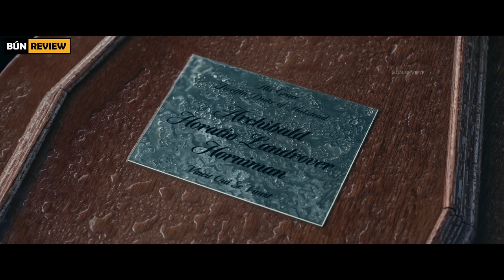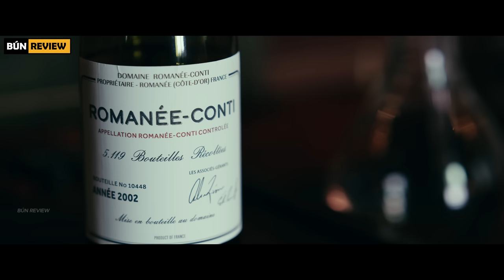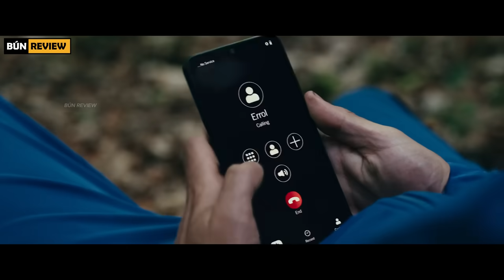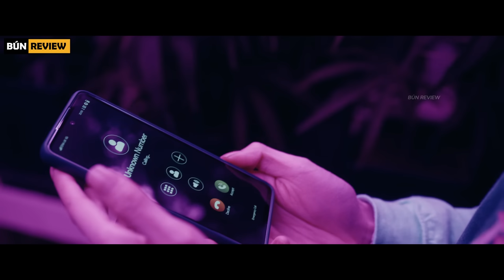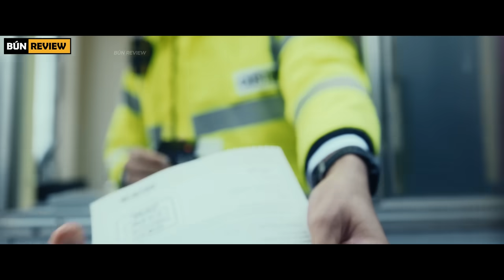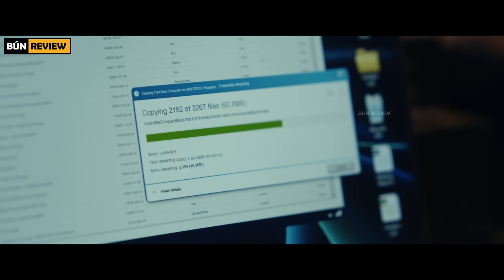Từ một CÔNG TƯỚC trẻ trở thành tay buôn C.Ầ.N SA lớn nhất Vương Quốc Anh -Review phim: The Gentlemen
Review phim: The Gentlemen 2024
Tóm tắt phim: The Gentlemen 2024